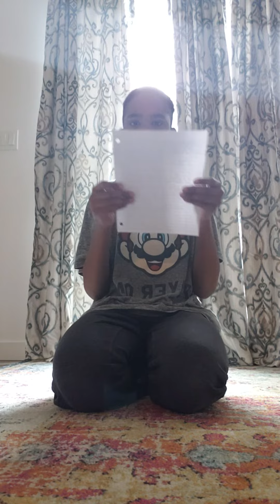Tye The Cool Guy's Q & A